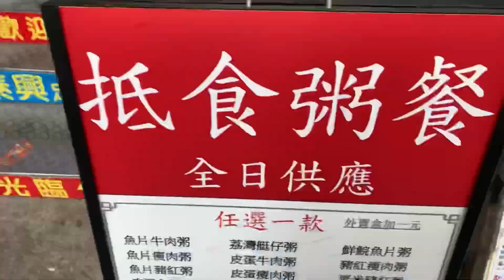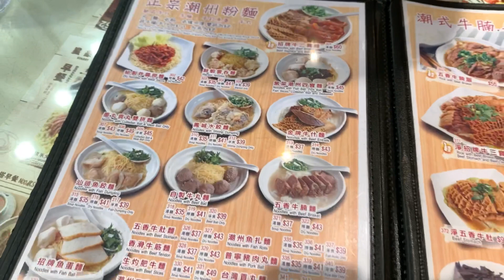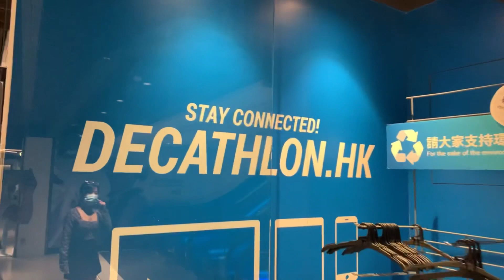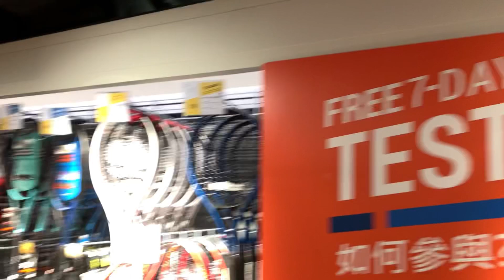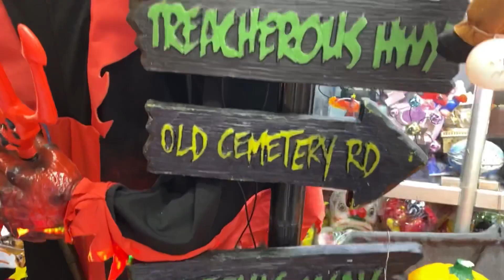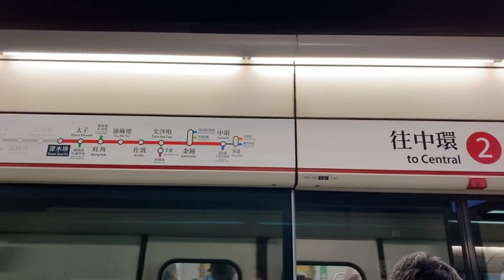$100 A Day In HK || Is It Possible?? || Nepali Vlog